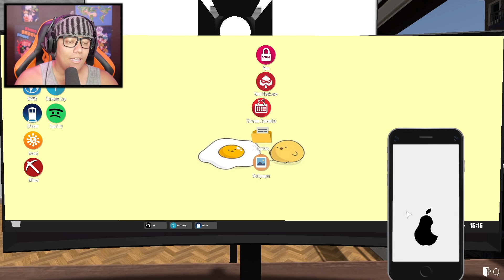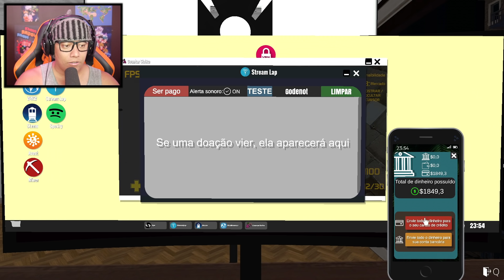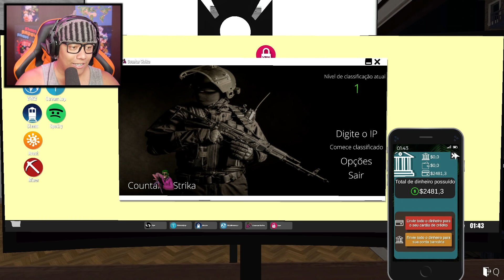COMPREI A SUPER PLACA DE VÍDEO - Streamer Life Simulator